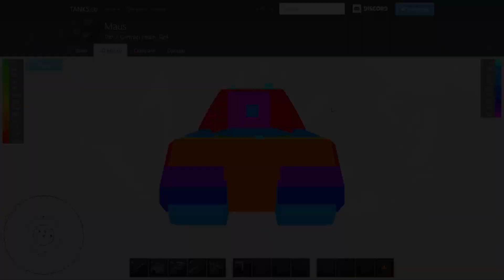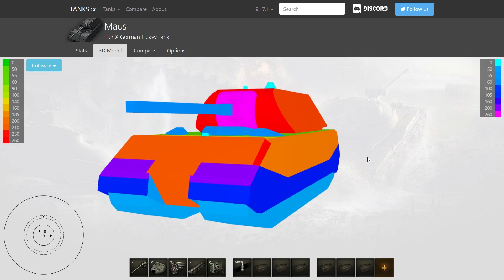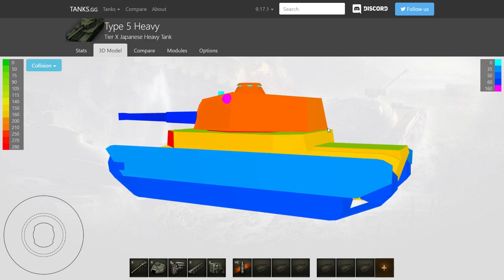MAUS I TYPE 5 HEAVY OP? - Blocked Damage 28000 !!!